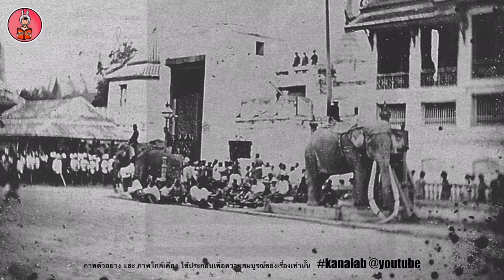พระที่นั่งสุทไธสวรรยปราสาท พระที่นั่งบนกำแพง